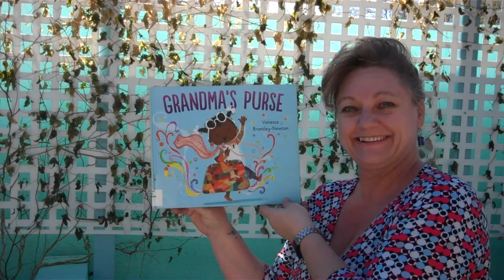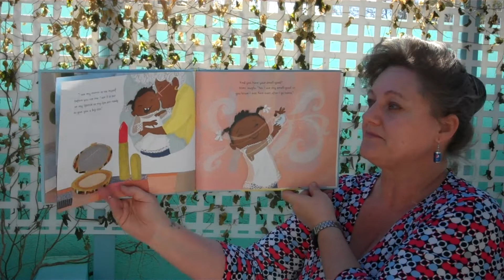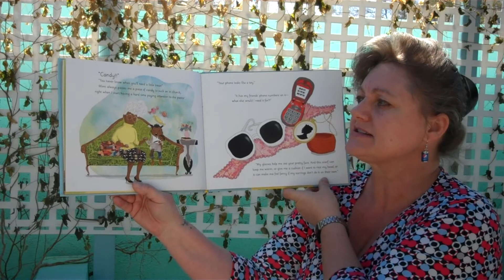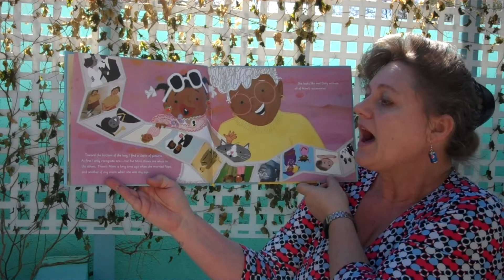Grandma's Purse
Story Time! Grandma's Purse
When Grandma Mimi comes to visit, she always brings warm hugs, sweet treats...and her purse. You never know what she'll have in there--fancy jewelry, tokens from around the world, or something special just for her granddaughter. It might look like a normal bag from the outside, but Mimi and her granddaughter know that it's pure magic!